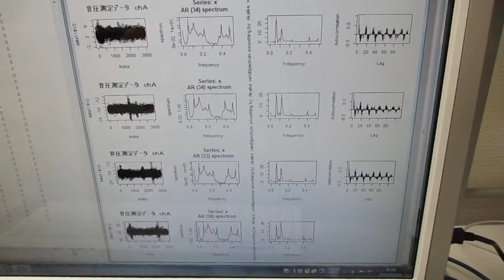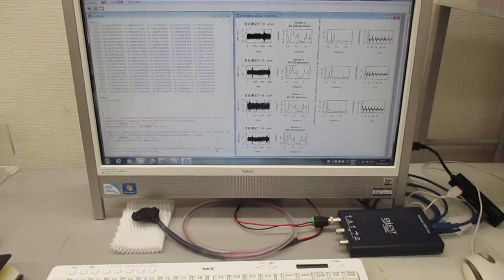新しい超音波プローブの開発・製造技術に関する基礎実験（表面弾性波の観察）